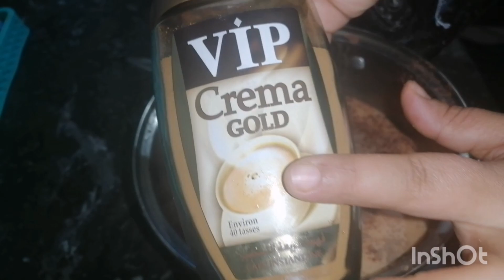تحلية عائلية السحور رمضان بتلات طبقات واقتصادية4k لاغلى على مسكين+عصير صحي ويستحق تجريب